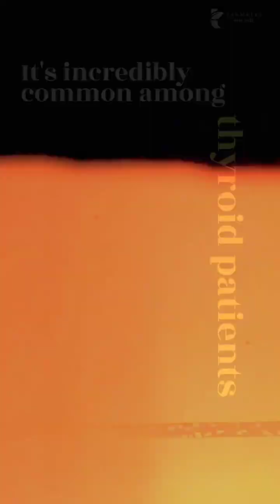Thyroid disorder | Join Masterclass shortsfeedyoutube +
If you ask me, 3 classical symptoms that most hypothyroidism patient come across are :

1. Weight gain (in most)
2. ⁠Fatigue - Brain Fog
3. ⁠Hairfall

And 3 classical symptoms that a hyperthyroidism patient experiences are :

1. Anxiety - Palpitations
2. ⁠Weight loss
3. ⁠Diarrhoea

Do you see a pattern in common?

If yes, let me know in comments as that’s where the issues is arising from.